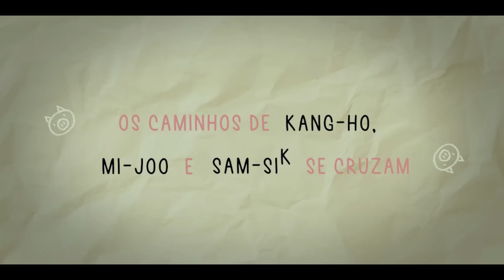THE GOOD BAD MOTHER TRAILER LEGENDADO